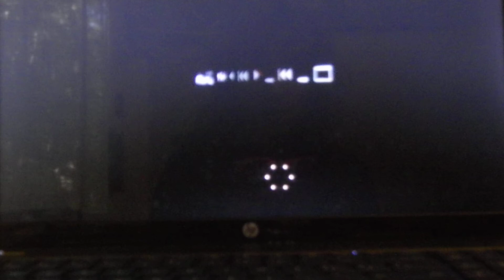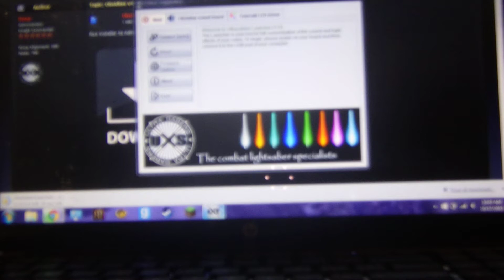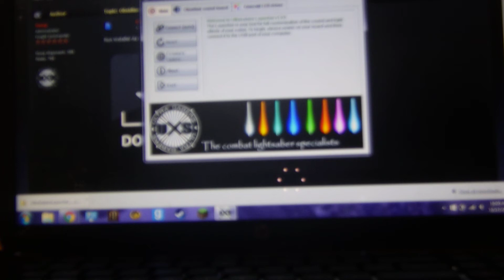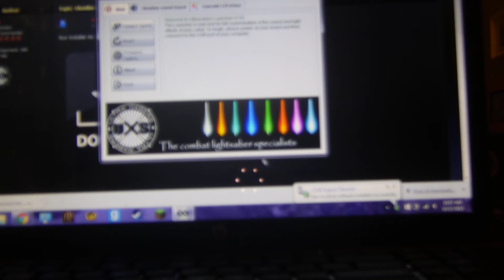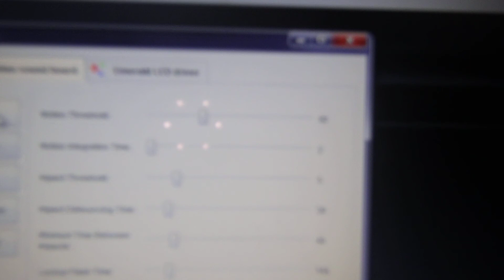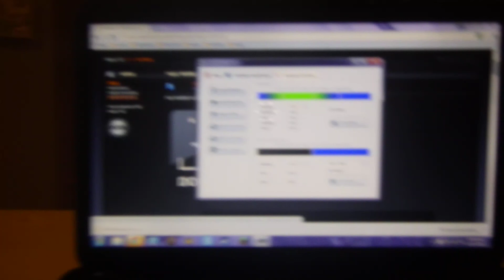How to use/download the Ultrasabers obsidian launcher v4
ALSO!!! make sure when you disconnect your saber from the usb cord, to click disconnect on the actual launcher, otherwise, you saber wont work until you put it back in and do this.